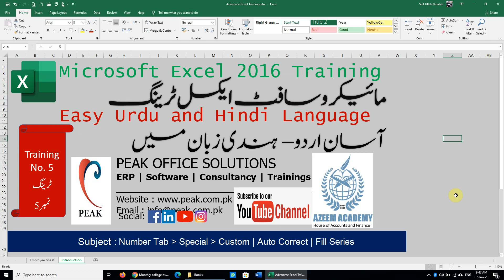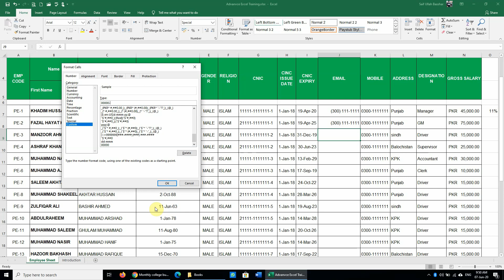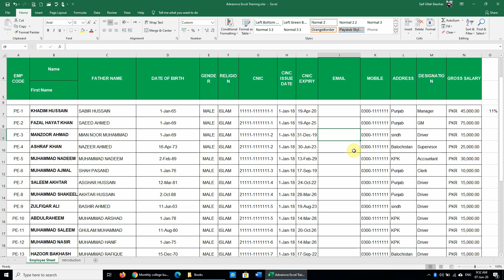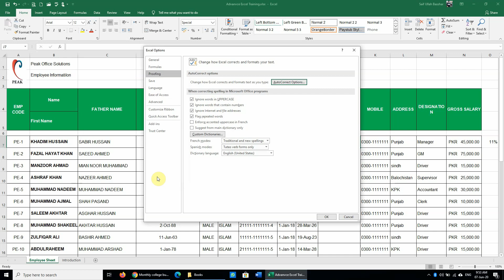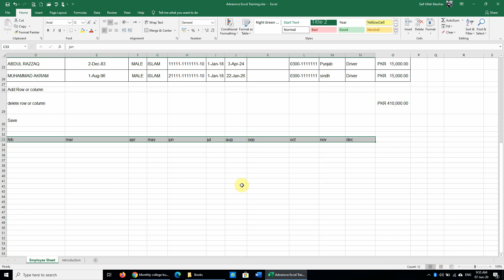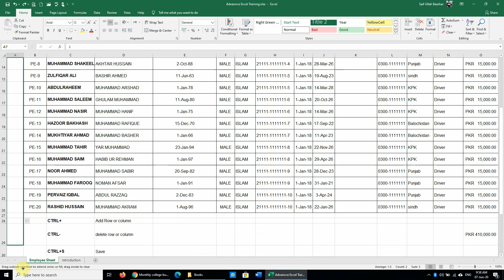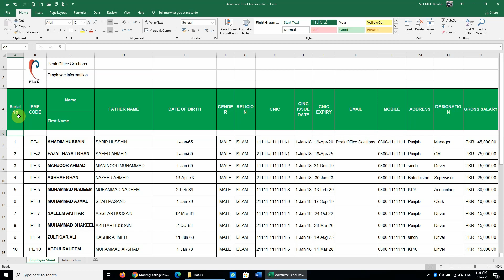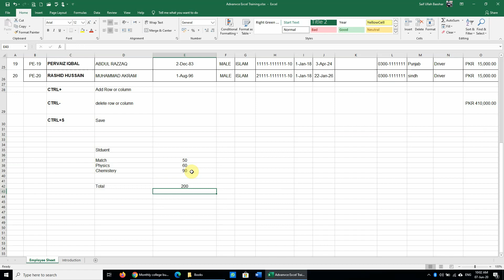Advance Excel 2016 Lecture 5 Peak Office Solutions Number Special | Custom| AutoCorrect | FillSeries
Advance Excel 2016 Lecture 5 Peak Office Solutions Number Special | Custom| Auto Correct | Fill Series
Shortcuts for Entering and Correcting Data
Excel provides the Auto Complete, Pick data from drop-down list, Auto Fill, and Auto Correct methods to speed up data entry and ensure that your data has been entered without errors.
Using the Auto Correct Feature
Excel’s Auto Correct feature can speed data entry as well as help prevent errors from being entered into your worksheet by automatically adjusting entries or by fixing common typing errors as they are being entered.
Excel’s Auto Correct feature is useful for the four following situations:
• Correcting commonly misspelled words. If you spell the word “achieved” as “acheived” Excel will automatically correct it.
• Entering special symbols that can’t be directly entered from your keyboard. If you type (tm) Excel will automatically convert it to the trade symbol ™.
• Creating shortcuts for entering words or phrases that you enter often. You could enter your initials and Excel would convert it to your full name.
• Misuse of capitalization. If you type Monday, Excel corrects it to Monday.

Now that you’ve seen how Auto Correct works by default, you can add new items to Auto Correct:
1. On the Ribbon click the File tab.
2. Click Options in the left pane. This opens Excel Options
3 Click on Proofing
4. Add AutoCorrect

Pick from Drop-down List
The P ick from Drop-down List feature is similar to the AutoComplete feature. The Pick from Drop-down
List like the AutoComplete feature, lets you use entries that already exist in the column. The Pick from
Drop-down List lets you select from a list of existing entries that are automatically sorted for you. The list can be accessed by right-clicking the cell and selecting Pick from Drop-down List or by pressing Alt + Down Arrow

Using AutoFill to Enter a Series of Values
AutoFill, in addition to being able to duplicate cell values, can also be used to create a series of repeating data lists. Excel has built-in data series related to days, months, years, numbers, and so on. For example, you can enter Monday into a cell then use the Autofill Handle to automatically enter the other days of the week in adjacent cells. As you are dragging the AutoFill Handle, Excel shows you what is going to be placed in that cell when you have finished dragging.